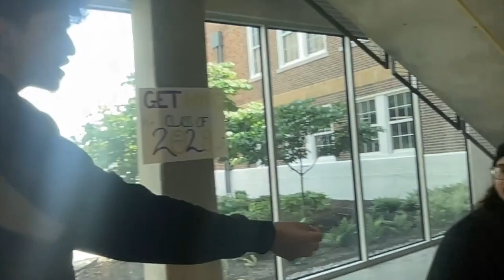Gov Vid 9/11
(feat. Oliver, EhKlu, Eli, Chris, Olivia)

got an A on this video